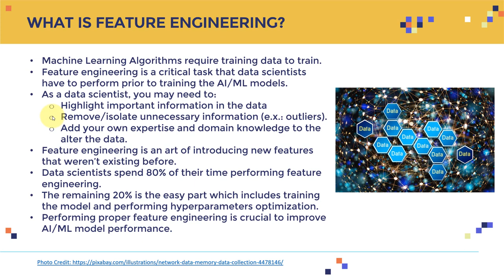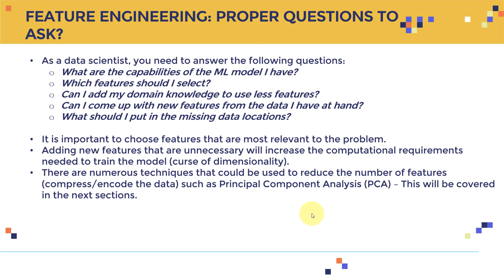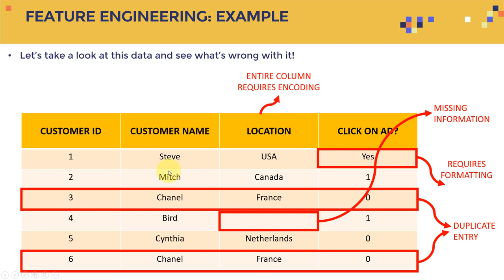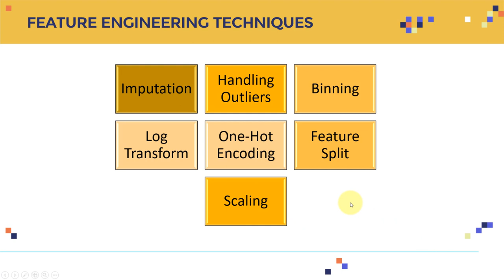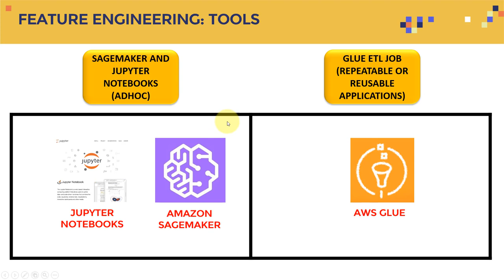Introduction to Feature Engineering in Data Science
Feature engineering is a critical task that data scientists have to perform prior to training the AI/ML models.

As a data scientist, you may need to:
- Highlight important information in the data
- Remove/isolate unnecessary information (e.x.: outliers).
- Add your own expertise and domain knowledge to the alter the data.

Feature engineering is an art of introducing new features that weren’t existing before.

Data scientists spend 80% of their time performing feature engineering. The remaining 20% is the easy part which includes training the model and performing hyper parameters optimization.

Performing proper feature engineering is crucial to improve AI/ML model performance.

As a data scientist, you need to answer the following questions:
- What are the capabilities of the ML model I have?
- Which features should I select?
- Can I add my domain knowledge to use less features?
- Can I come up with new features from the data I have at hand?
- What should I put in the missing data locations?

It is important to choose features that are most relevant to the problem.

Adding new features that are unnecessary will increase the computational requirements needed to train the model (curse of dimensionality).

happy Learning